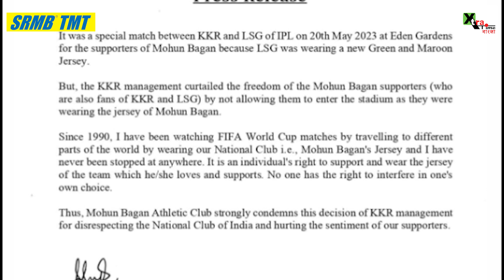Mohun Bagan-East Bengal জার্সি পড়ে Eden Gardens ঢুকতে বাধা সমর্থকদের! কারণ দেখাল KKR